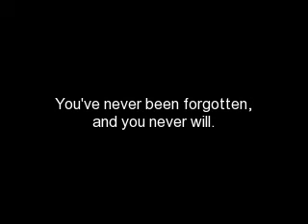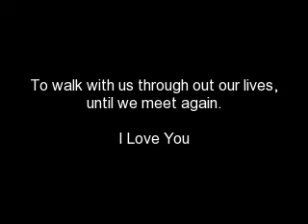Marge & Gerry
Dont need a special day to remember.